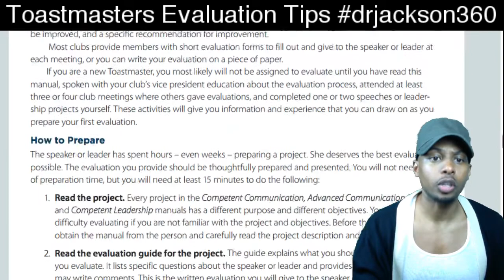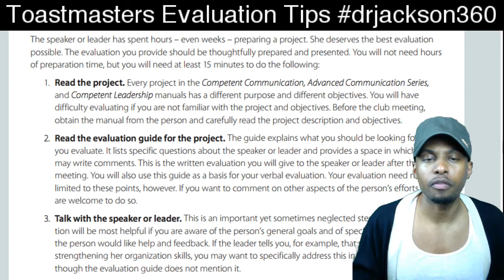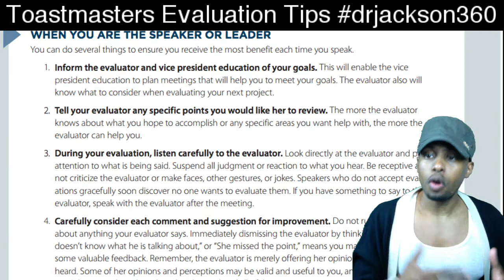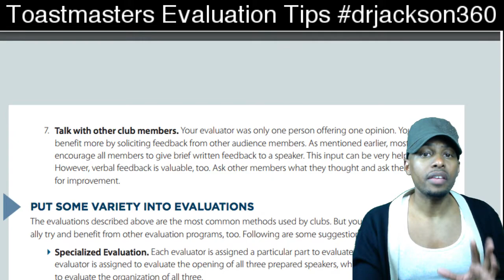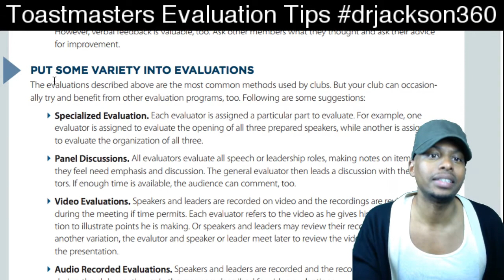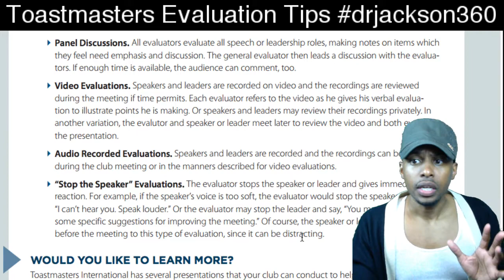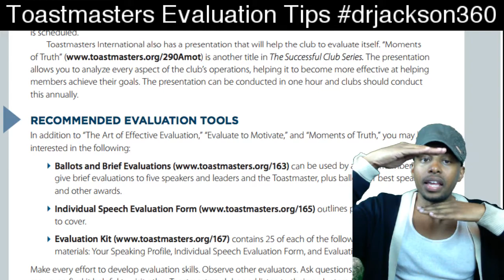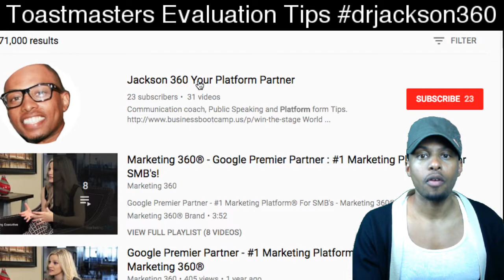Toastmaster Evaluation Tips- Everything you need to know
How to give a Effective Toastmaster evaluation and motivate based on the manuals and a Champs perspective.

Here are my tips that I used to become a national speech evaluation champion in Toastmasters!

I help people become passionate & effective communicators through the art of public speaking, presentation skills, and soft skills development.

follow me on all social media drjackson360
 Also follow my music page  on youtube drJackson360

Fun & Effective Evaluation Techniques

Toastmasters - Giving An Evaluation That's Worth A Darn

 Toastmasters Speech Evaluation Tips - YouTube